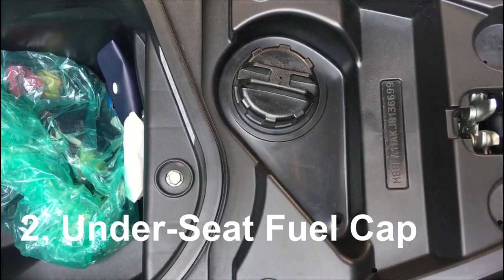5 reasons NOT to BUY Suzuki Burgman Street 125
5 reasons NOT to BUY Suzuki Burgman Street 125

Burgman Street - Suzuki Motorcycle India › product-details › bu...
The new BURGMAN STREET packs in a 125cc, 4-stroke air-cooled engine with SOHC 2 valve single-cylinder BS-IV Engine (8.7ps@7000rpm, 10.2Nm@5000 rpm); ...
Fuel System: Fuel Injection
Valve System: SOHC, 2 Valve
Engine Type: 4-Stroke, 1 Cylinder, Air Cooled
Engine Output: 8.7 ps @6750 rpm

Suzuki Burgman Street 125 Price - Mileage, Images, Colours › Suzuki
Suzuki Burgman Street 125 is a scooter available at a price range of Rs. 89,298 - Rs. 92,861 in India. It is available in 2 variants and 10 colours.
Fuel Tank Capacity: 5.5 litres
Max Power: 8.58 bhp
Engine Capacity: 124 cc
Kerb Weight: 110 kg
 Rating: 4.4 · ‎503 votes · ‎₹89,298.00 to ₹92,861.00
‎Burgman Street 125 Mileage · ‎Images · ‎Chennai ₹ 1,09626 onwards · ‎196 Reviews
Is Suzuki Burgman Street worth buying?
It is indeed a very likeable family scooter scooter with retro styling that would appeal to a more mature audience. It's comfortable, frugal and even agile, which makes it a worthwhile option for most buyers.
How fast does a Suzuki Burgman 125 go?
115 kmph
Suzuki Burgman Street has a top speed of 115 kmph.
Is Burgman better than Activa?
77,062. The claimed mileage of Honda Activa 125 is 60 kmpl whereas the mileage of Suzuki Burgman Street is 55.9 kmpl.
Honda Activa 125 vs Suzuki Burgman Street Summary.
Activa 125 Drum Burgman Street BS6
Max Power 8.29 PS @ 6500 rpm 8.7 PS @ 6750 rpm
Fuel Type Petrol Petrol
Is Burgman Street good for long rides?
Burgman is very much like a long haul vehicle, if your body can support the long drives then go for it.
Is Burgman Street heavy?
Suzuki Burgman Street Engine

At 110kg, the BS6 Burgman Street is 2kg heavier than the older model. It employees telescopic suspension at the front and a hydraulic monoshock at the rear. Braking is managed by a disc brake at the front and a drum unit at the rear.
Does Burgman have kick start?
Suzuki Burgman Street 125 Kick Start

Bajaj CT 110 is powered by a 115cc DTSi engine and sells at an on-road price of Rs 45,000, Delhi. The Kick start variant gets features such as alloy wheels.
Is Burgman fuel Efficient?
The mileage of Suzuki Burgman Street is 55.89 kmpl. This is the claimed ARAI mileage for all the variants of Burgman Street.
Can ladies drive Burgman?
YES. BUT , SEAT HEIGHT YOU NEED TO CHECK ON. BECAUSE MY MOM FIND IT DIFFICULT SHE IS 5'4 AND ITS ONE OF THE HEAVIEST SO TOUGH TO MANEUVER FOR HER AT TIMES. IF THATS NOT A PROBLEM THEN ITS A GREAT CHOICE.
Why are burgman street tires so small?
Image result
The Burgman Street uses a tall profile rear tire so it somehow compensates for the overall diameter visually relative to the 12-inch front wheel that has a lower profile tire. The practice of using a bigger front wheel diameter on scooters is more common than you think.18-Dec-2020
How many Litres is a Burgman 125?
5.5 Liters
Dimensions Specifications of Suzuki Burgman Street
Seat height : 780 mm
Length : 1880 mm
Fuel Capacity : 5.5 Liters
Ground Clearance : 160 mm
Wheelbase : 1265 mm
5 more rows
When should I change the oil in my Burgman?
For the perfect working of the vehicle, it is mandatory to change the engine oil at every 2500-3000 Km. According to the user manual, the engine oil must be changed at first service and therefore after every 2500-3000 Km​.
Does Burgman 125 have Bluetooth?
Ltd. today launched the new Access 125 and Burgman Street with a Bluetooth-enabled digital console.
Which TYRE is best for Suzuki Burgman 125?
Suzuki Burgman Street wears tyres of 90/100 R10 size. There are 40 different tyre models available for Burgman Street from renowned brands like CEAT, MRF, JK and more. The most affordable tyre available for the Burgman Street is the Maxxis, which is priced at Rs. 899 while the Michelin at Rs.
2020 Suzuki Burgman Street 125 BS6 Top Speed First Ride Review

Suzuki Burgman Street Price, Images, Mileage & Reviews › Scooters › Suzuki
Suzuki increased the asking price of the Burgman Street 125, prices for its maxi-styled scooter now starting from Rs 81,286. The top-end Bluetooth-enabled ...
Mileage: 55.89 Kmpl; view user reported milea...‎
Engine: 124 cc
Starting: Kick and Self Start
 Rating: 4.3 · ‎793 reviews · ‎₹89,900.00 to ₹93,300.00